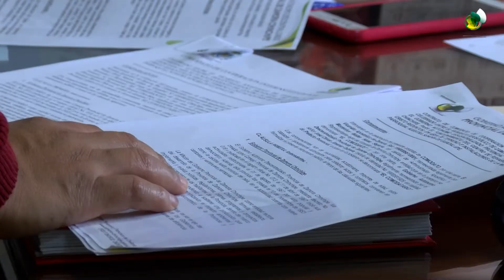Centro de Rehabilitación Cristo Redentor funcionará en Guadalupe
Ing. Cléver Jiménez
Prefecto